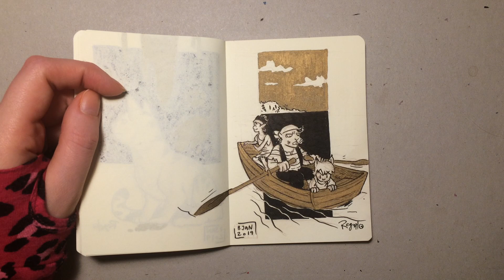sketch vid #063 - Row to the island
Sitting down and actually think trough what I want to draw has its benefits. Oughta do that more often.

Feedback is always appreciated! I’ll be happy to hear what you think.